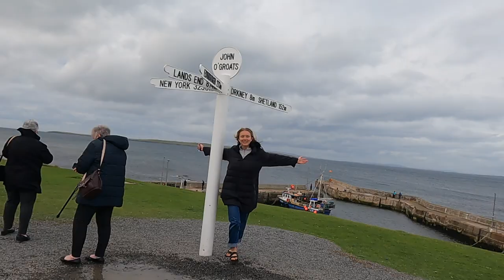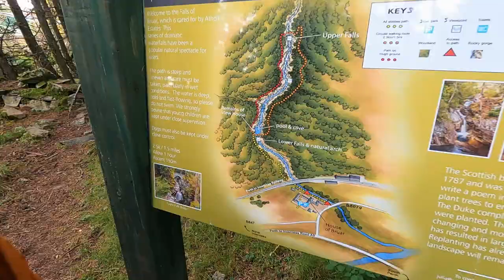Forget the NC500? Reindeer try and enter our van in The Cairngorms National Park!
We arrive in the Cairngorms after spending 2 months traveling around Scotland in our self-converted Ford Transit, La Bamba. After visiting the rugged Isle of Skye we followed the NC500 around Scotland's Northern tip, but now we head inland to the heart of Scotland. The Cairngorm's National park is a huge area of rugged mountains.
On arriving we explore Avimore in the search of a vegan breakfast, before driving off into the hills above Loch Morlich. While parked up here we are visited by a herd of reindeer who surprise us by appearing at the window of our van.
The next day we go foraging before moving on to an amazingly secluded park up, we use the near by stream to wash in the icy waters, visit lots of forests in the local area and visit the Highland Folk Museum.
The end of the week sees us visiting three amazing waterfalls in one day. The falls of Bruar, the falls of Acharn and the Birks of Aberfeldy. We spend that evening in Pitlochry where we enjoy pints, charity shops and get a chippy.
This week sees us reach the bottom of the Cairngorms, but fear not, we will be making a U-turn before re-entering the national park next week on the east of the mountains.